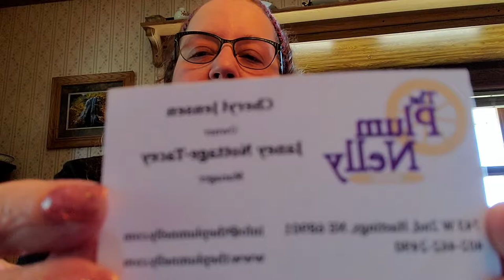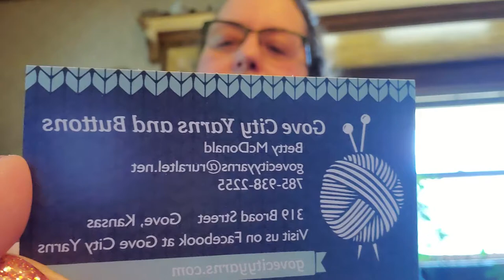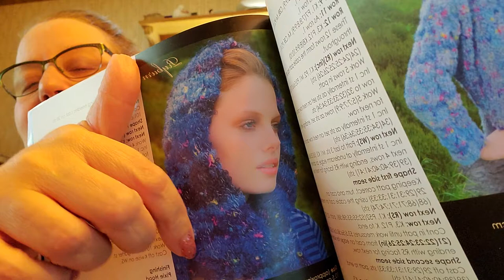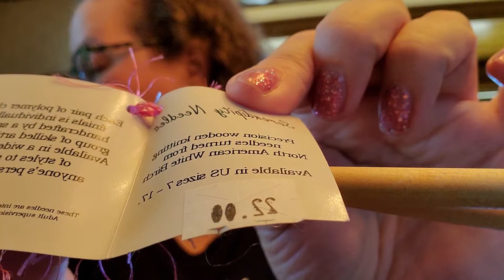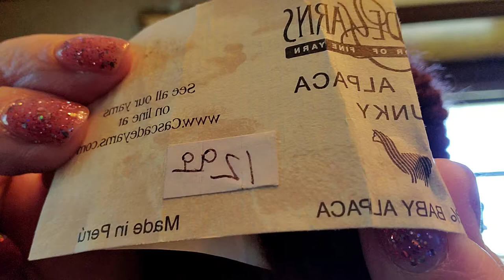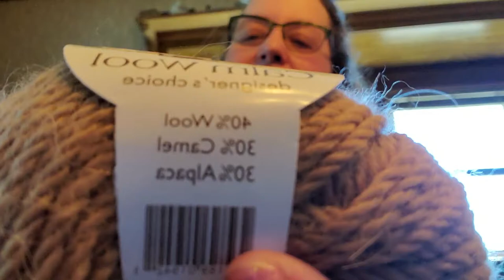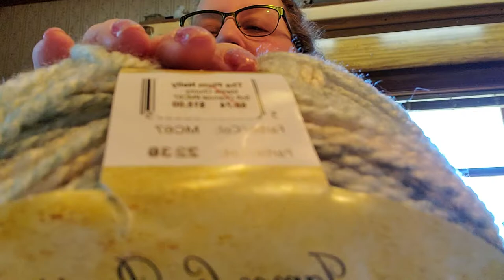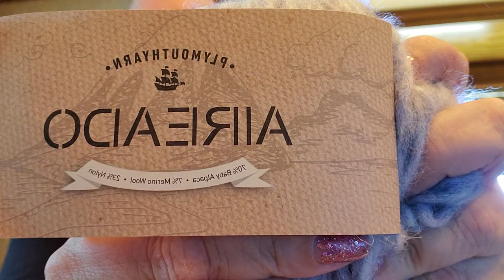LYS (little yarn store) large yarn haul!!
mostly natural fibers, some hand spun and hand dyed yarn. Support your local yarn store!